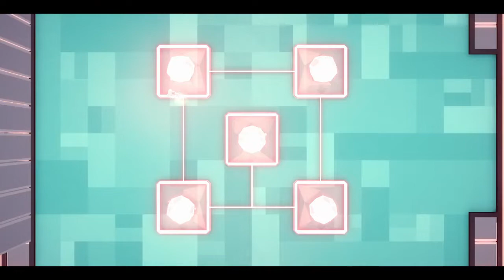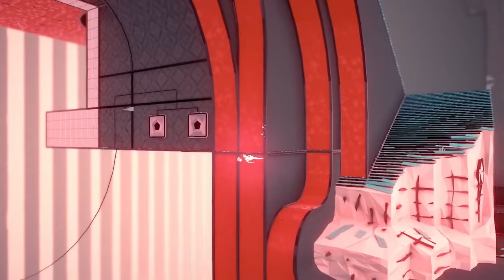Etherborn - Ep. 2: We're Lost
Continuing our adventure in this strange world, and getting stuck